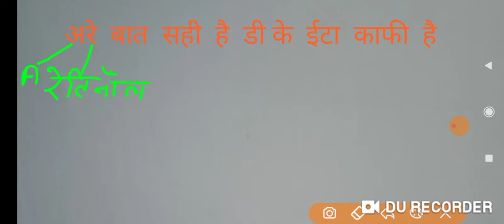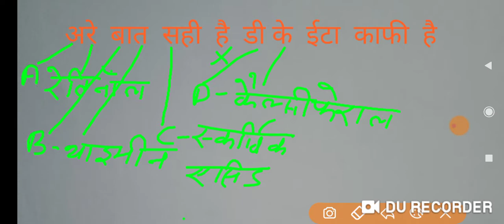विटामिन का रसायनिक नाम की ट्रिक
by Shashikant sir